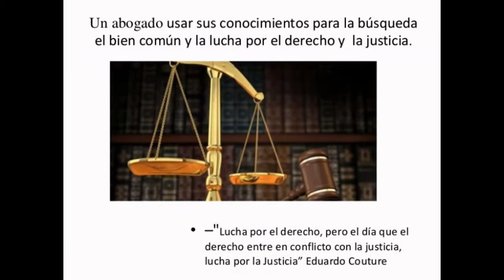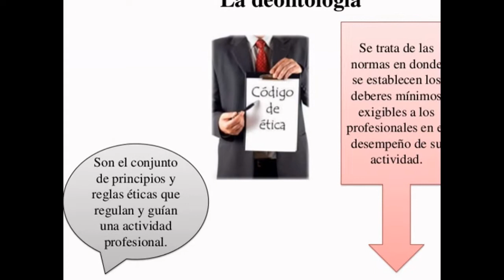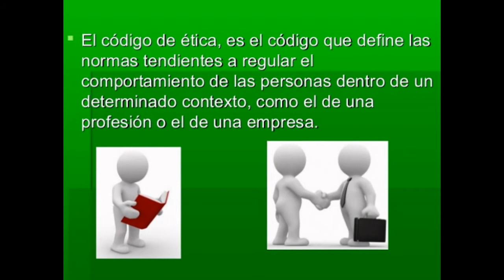Los principios deontología jurídica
Los principios deontología jurídica se entiende como  medios más adecuados para alcanzar el fin de determinadas profesión. Pero no existe una unidad de conceptos si no que en algunos, luego lo relacionado a principio éticos, mientras que otros lo ven como verdaderos deberes.